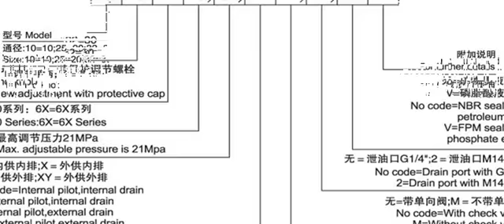modular directional valve elements mwe6,hdr direct operated pressure relief valves,2kvh flow diverte